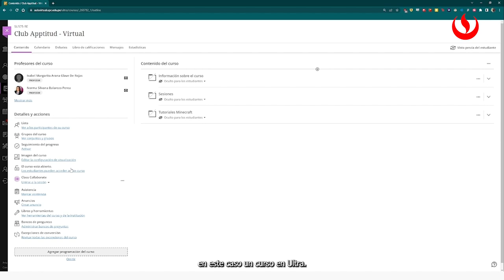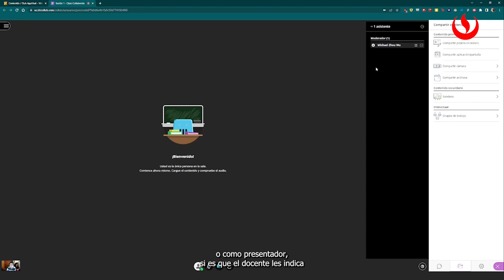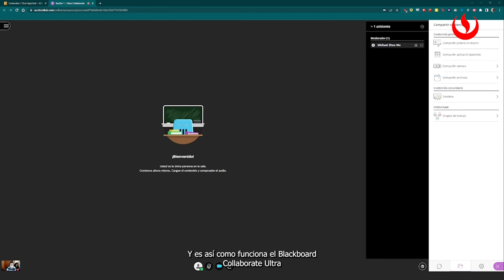Cómo acceder a una videoconferencia en un curso Ultra